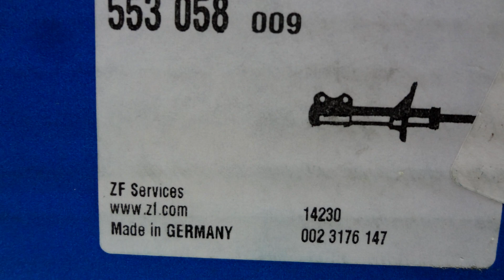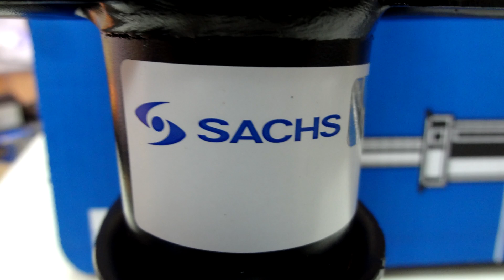ПРО амортизатор фирмы SACHS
В видео рассказано про амортизатор фирмы SACHS
Более подробная информация на сайте.